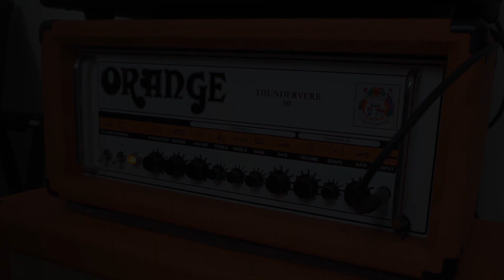Let's CRUSH That Tone Ep.5 - CROWBAR - Feat. KURO CUSTOM AUDIO Bakeneko EQ/Boost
Don't know how many times you asked for it. Probably over a hundred time.
Let's Randall... ehm, CRUSH That Tone... Crush, yes, I said Crush!
Fun fact: I always refused to do an episode about Crowbar, and here you will see why.
But after a hundred of request I decided that you guys deserve an episode about this.
So welcome everyone to the 5th episode of Let's CRUSH That Tone!

Intro at 0:00
Tutorial for the tone at 3:25
Orange Thunderverb 50 at 4:05

I'm using the KURO CUSTOM AUDIO BAKENEKO EQ/Boost in the FX loop of the Orange Crush.

The guitar is an Sg-I from 1997 loaded with a 500t pickup.

When Kirk uses Orange Amps he mostly use TV50 and Th100/30.
In the end you can hear the Thunderverb 50 with it's natural aggressive tone (and it's 3 gain stages instead of the 4 of the TH series).